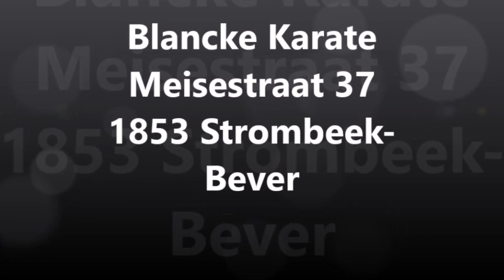Blancke Karate Strombeek